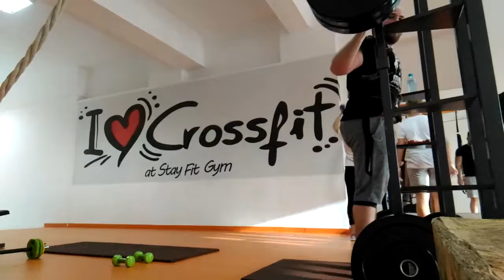High Bar Squats - 3RM PR (130kg x 3)